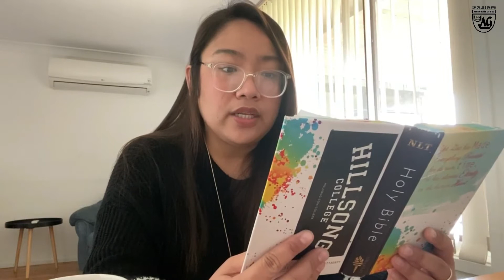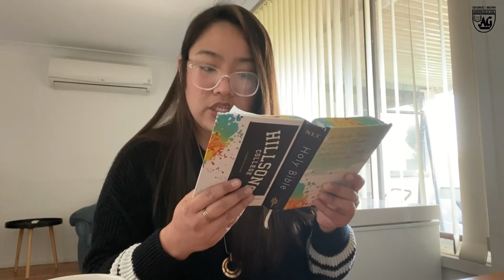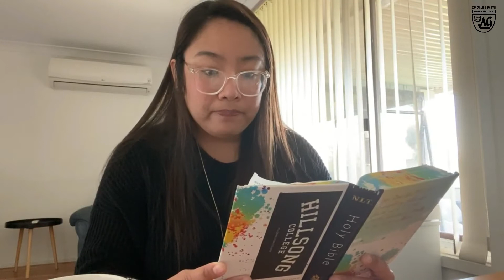Presence Changes Places - Dana Prado